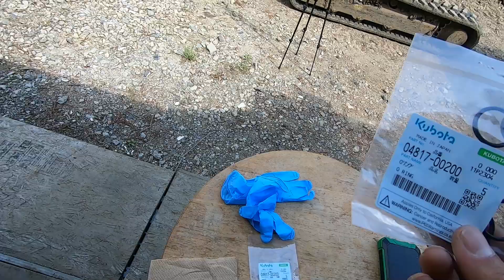ユンボのパイロットバルブのオイル漏れ修理！必見！！【RX303S】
今回はユンボのオイル漏れの修理です。
前から気になっていたパイロットバルブからのオイル漏れを治します。
精密部分なので、丁寧に、綺麗に作業をしていきます。
パイロットバルブ式のユンボの方は是非参考にしてみて下さい！

使用した高圧洗浄機はこちら⤵️

高圧洗浄機エンジン式 Gaidoh エンジン付き高圧洗浄機 19Mpa 4つの噴射パターン 給水機能付 洗車 定格吸水量9.0L/min ハイパワーなエンジン 高出力4ストローク搭載

現在人気につき、品切れ中の為、セール中のおすすめ代替商品はこちら⤵️

エンジン高圧洗浄機 ガソリン燃料 強力エンジン式高圧洗浄機 7.0HP 24Mpa 3500PSI 5つの噴射パターン GS24MPA

使用した洗剤はこちら⤵️

ムラテックKDS シンプルグリーン 4L

KURE(呉工業) フォーミングエンジンクリーナー (420ml) エンジンルームクリーナー [ 品番 ] 1027 [HTRC2.1]